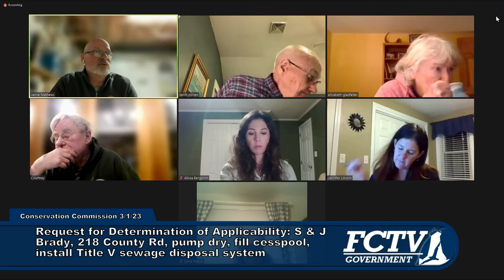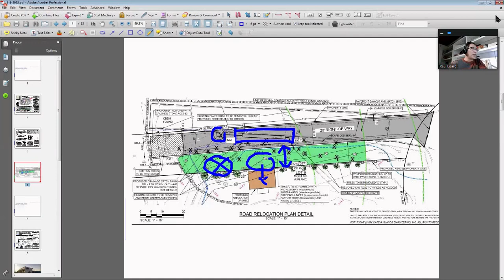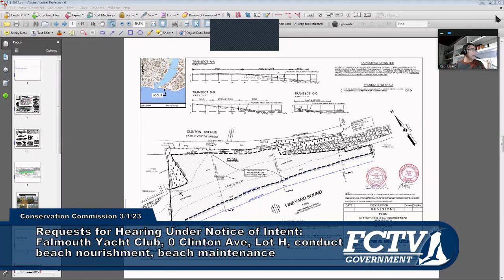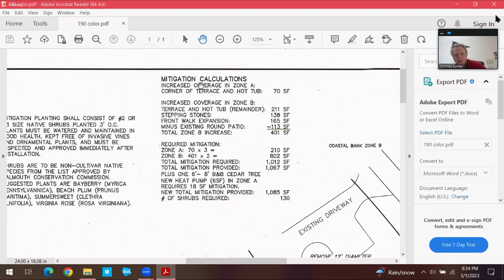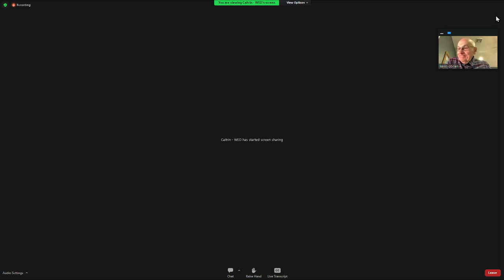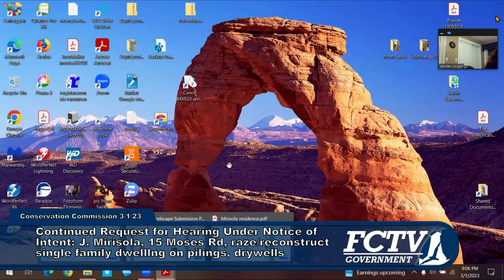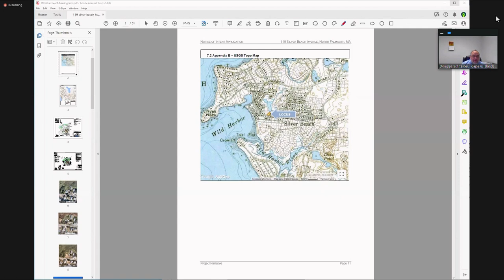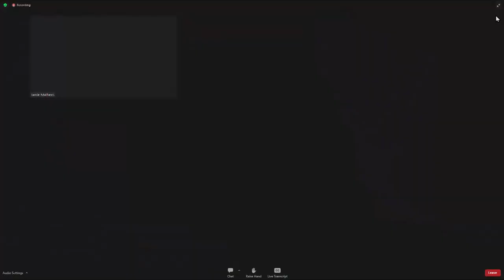Conservation Commission March 1, 2023